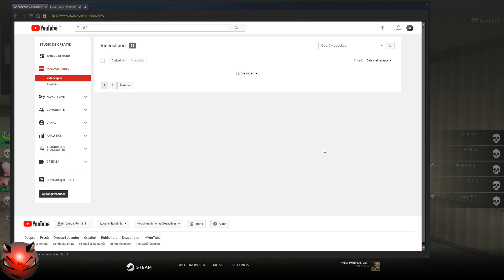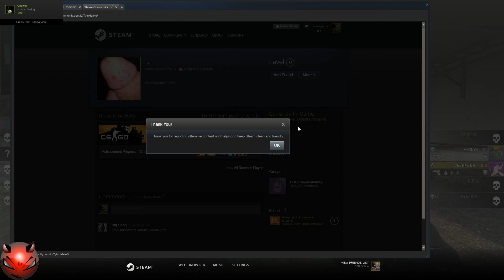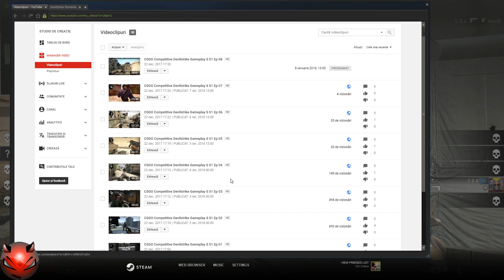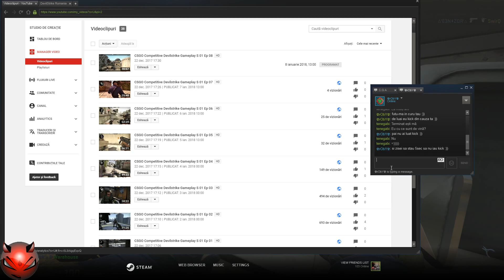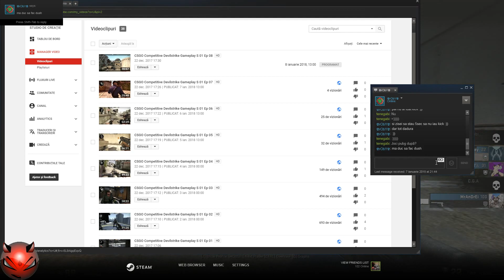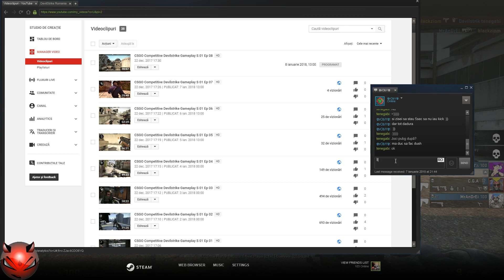CSGO Competitive Gameplay S 01 Ep 30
﹏﹏﹏﹏﹏﹏﹏﹏﹏﹏﹏ please read this alert before you add me ﹏﹏﹏﹏﹏﹏﹏﹏﹏﹏
① Trade Url
③ Don't ask me for FREE STUFF
④ I don’t accept any Private profile
⑤ Be respectful I'll give you more respect
⑥ Most of my time usually I play games Action
⑦ If you're a player who cheats do not expect me to accept your friend request
⑧ Leave a comment in my profile with your reason that you added me to friend list
⑨ Any abusive words from you,I will blocking you from Steam and I'll deleting you from the list of friendship
Links:

Devices
➊Monitor: DELL P2214H (1920x1080@60Hz) | X2
➋Headset: Sony
➌Keyboard: Logiteck g901
➍Mouse: Logiteck G502
➎Mousepad: X7 Gaming
➏ microphone: Canion CNR
PC HARDWARE

Operating System

RAM
64,0GB

Motherboard

ASUSTeK COMPUTER INC. ROG CROSSHAIR VIII HERO (AM4)
Graphics

DELL P2214H (1920x1080@60Hz)
DELL UZ2715H (1920x1080@60Hz)
8192MB ATI Radeon RX 580 Series (XFX Pine Group
Storage

3726GB Seagate ST4000NE001-2MA101 (SATA )
1863GB Seagate ST2000DM008-2FR102 (SATA )
1863GB Seagate ST2000DM001-1E6164 (SATA )
3726GB Seagate ST4000NM0035-1V4107 (SATA )
3724GB AMD-RAID Array 1 SCSI Disk Device (RAID (SSD))

Optical Drives

ASUS DRW-24D5MT

Editing Software:

Photoshop CC
Premiere Pro version 7
Illustrator CS6
Audition CC
Cinema 4D

Thanks for visiting my profile! ☣☣☣☣☣☣☣☣☣ 𝓦𝒆𝓵𝓬𝓸𝓶𝒆 𝓣𝓸 ℳ𝔂 𝓟𝓻𝓸𝒇𝓲𝓵𝒆! ☣☣☣☣☣☣☣☣☣
① Ești liber să întrebi orice
② Nu mă întreba de iteme gratuite
③ Respectă ca să fii respectat
④ În mare parte postez jocuri de acțiune, mașini și tutoriale
⑤ Lasă un comentariu cu ceea ce vrei să postez sau ceea ce ai vrea să fie pe acest canal de Youtube
⑥ Respectă natura
⑦ Fii responsabil
⑧ Pentru a fi de neînlocuit întotdeauna trebuie să fii diferit.

Devices
➊Monitor: 1.DELL P2214H / 2.DELL UZ2715H
➋Headset: HyperX Cloud Revolver S
➌Keyboard: Logitech G910
➍Mouse: Logiteck G502
➎Mousepad: A4tech
➏Microphone: HyperX Cloud Revolver S

Operating System
 Windows 10 Pro 64-bit
CPU
 Intel Core i7 3770 @ 3.40GHz
RAM
 24,0GB Dual-Channel DDR3 @ 666MHz (9-9-9-24)
Motherboard
 ASUSTeK Computer INC. P8P67 REV 3.1 (LGA1155)
Graphics
 DELL P2214H (1920x1080@60Hz)
 DELL UZ2715H (1920x1080@60Hz)
 2047MB NVIDIA GeForce GTX 680 (EVGA)
Storage
 1863GB Seagate ST2000DM001-1ER164 (SATA)
 1863GB Seagate ST2000DM006-2DM164 (SATA)
 465GB Crucial CT500MX500SSD1 (SSD)
 931GB Seagate ST1000DM010-2EP102 (SATA)
 1863GB Seagate ST2000DM001-1E6164 (SATA)
Optical Drives
 ASUS DRW-24D5MT
 ASUS DRW-24F1ST a
Editing Software:
Photoshop CC
Illustrator CS6
Audition CC
Cinema 4D

Thanks for visiting my profile!